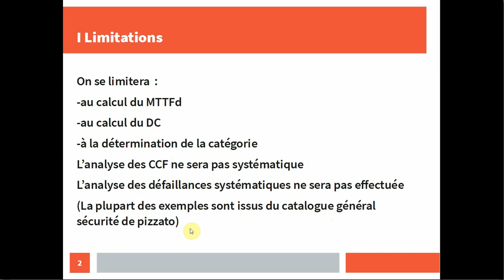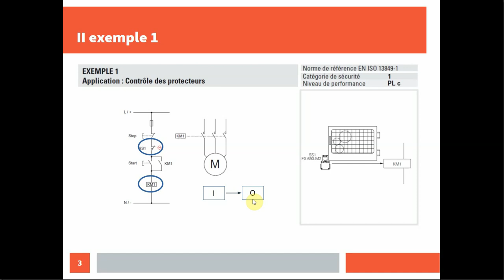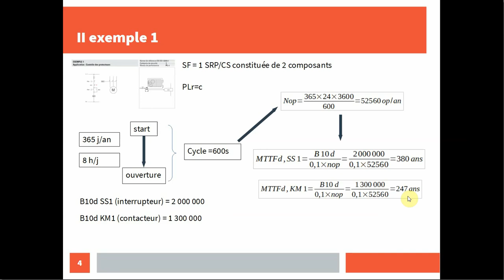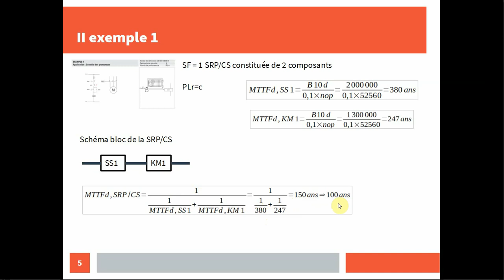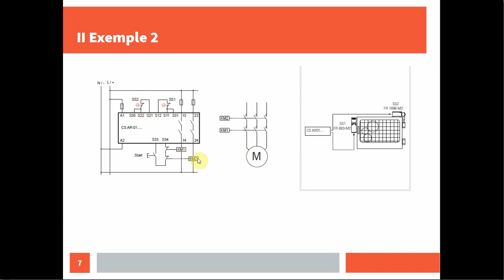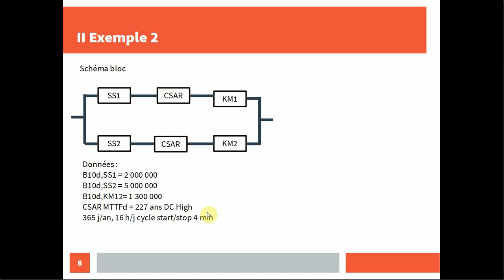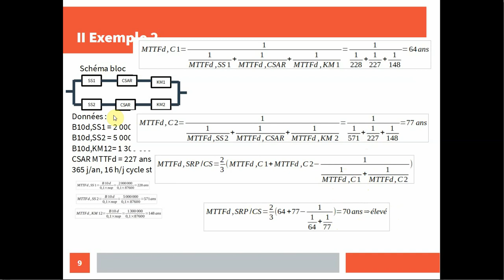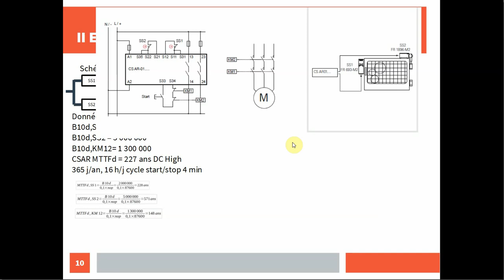cours sécurité exemples calculs de PL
vidéo montrant comment vérifier qu'une solution de sécurité (choix de composants) permet d'atteindre un PL requis.